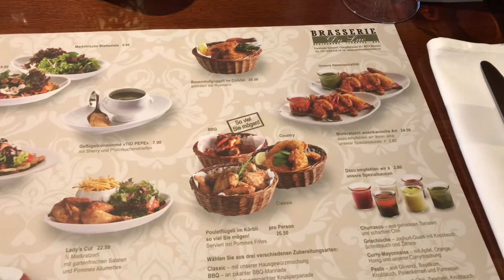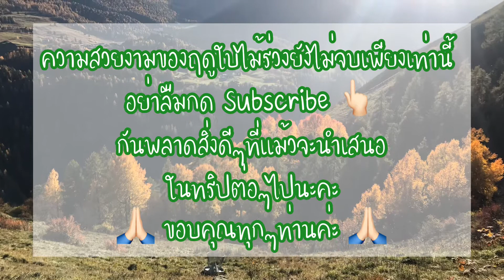ใบไม้เปลี่ยนสีที่เมือง Weesen | SwissSweetกรี๊ดกร๊าด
... วันนี้อากาศอาจจะไม่ค่อยดีเท่าไหร่
แต่ใบไม้ที่เปลี่ยนสี ทะเลสาปที่สุดสวย ก็สามารถทำให้เรามีความสุขได้ค่ะ
... Weesen เมืองที่ไม่มีนักท่องเที่ยวต่างชาติเลยแม้แต่คนเดียว แต่คนสวิสนิยมมาเดินเขา ล่องเรือ ทานอาหาร และเหมาะแก่การ one day trip จาก Zürich ที่สุดเลย 🥰🇨🇭🥰